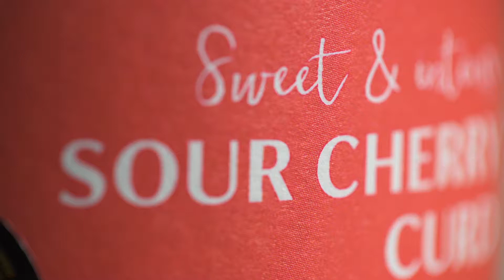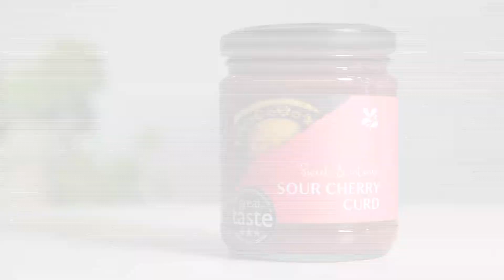Thursday Cottage National Trust Sour Cherry Curd - Great Taste Awards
See what Great Taste Awards judges The Guardian food writer Felicity Cloake,  chef Gill Mellor, pastry chef Will Torrent and BBC Radio 2's Nigel Barden had to say about the National Trust sour cherry curd from Thursday Cottage that won the "Golden Fork from East Anglia" at this year's Golden Fork Awards.